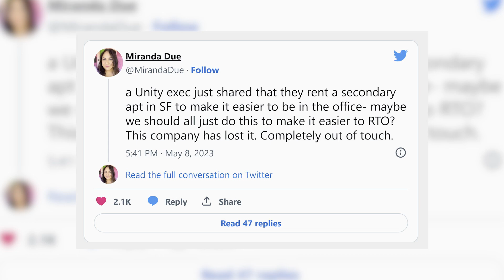GG - Jutjuber kupio celo naselje?!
Igrač srpske ekipe će igrati za Fnatic, Mr. Beast kupuje kuće za sve, kako direktori gejming kompanija misle da se rešavaju problemi i za kraj ispunjavamo žele publike.

Gaming emisija za rekreativne i hardcore gamere. Uz humorističan osvrt na aktulena dešavanja, Ljuba će vas provesti kroz svet gaminga, od najnovijih igara, preko esport takmičenja i vesti pa sve do najbizarnijih dešavanja koja prate industriju video igara i esporta. Prati GG i uvek budi u toku!